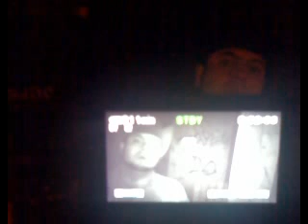Casa Villa Galaxia